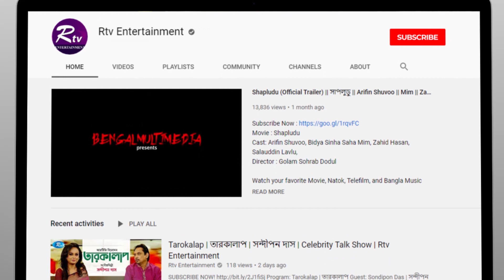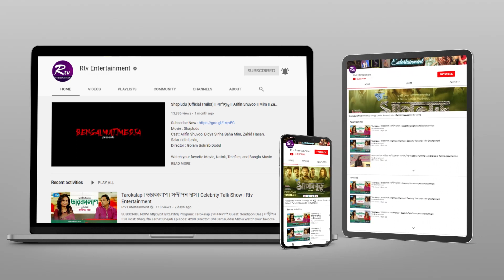বিয়ের পর মাকে সময় দিতে পারছেন না সাবিলা নূর! Sabila Nur | Rtv Entertainment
- Team RTV